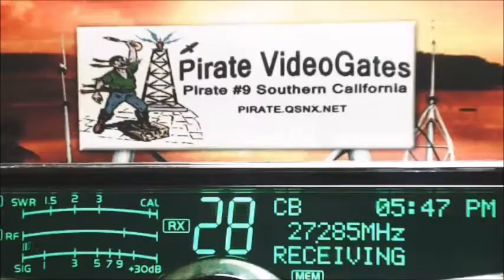197 GA, 121 GA, HillClimber NC, 270 GA+, 727 FL, MarshalMcCloud 225 FL